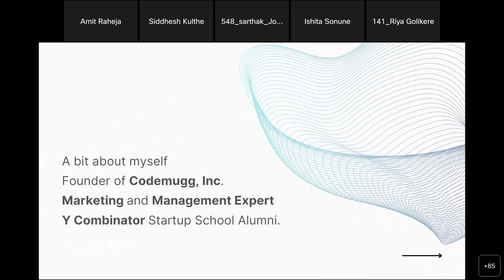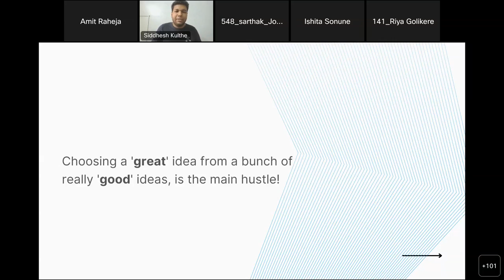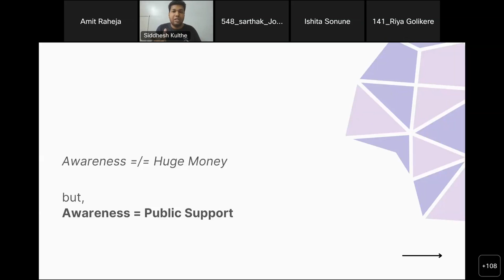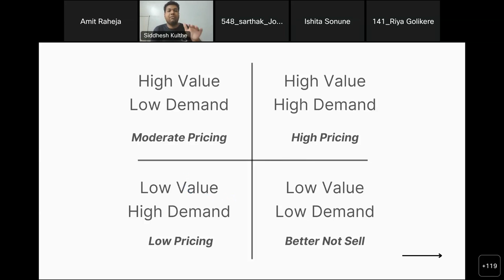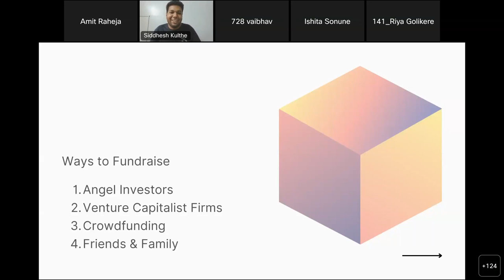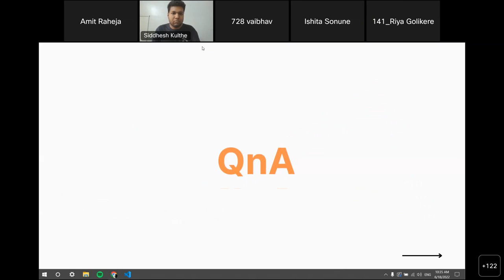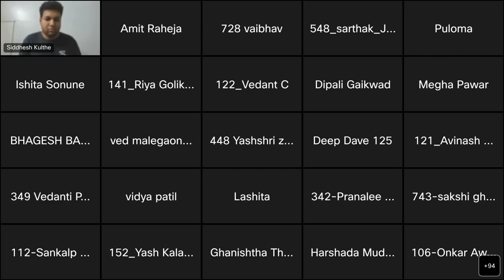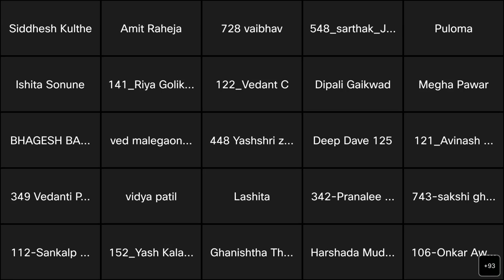A Complete Guide to building Startups